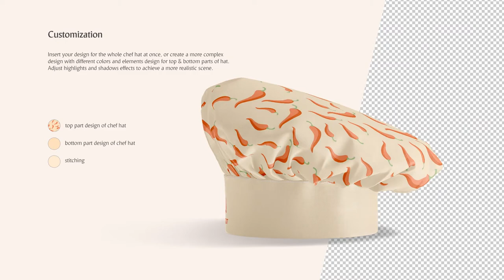Chef Hat Animated Mockup Presentation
System Requirements:
• Photoshop CC 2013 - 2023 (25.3)
• Photoshop 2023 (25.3) - last update - is not supported

Create a more complex design with different colors and elements design for top & bottom parts of hat or quickly insert your design for the whole chef hat at once. Adjust highlights and shadows effects to achieve a more realistic scene.

Product includes:
• 1 psd with animated chef hat;

Editable elements:
• chef hat color and design (top and bottom parts);
• thread color;
• highlights;
• shadows;
• background;

Save animation as:
• animated gif;
• HD video mp4;

Important:
• Check system requirements and follow the video instructions, links to which are in a text file called "instructions.txt";
• If you are using Photoshop 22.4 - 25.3 then to work with this mockup you need to go Photoshop Preferences-Technology previews and enable Deactivate Native Canvas. You will need then to close and restart Photoshop;
• Since version 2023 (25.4) to the latest update inclusive, Photoshop has excluded some functions related to 3D objects, therefore, to use this mockup you need to downgrade to a lower version of Photoshop up to 25.3. See how to get the Photoshop version back